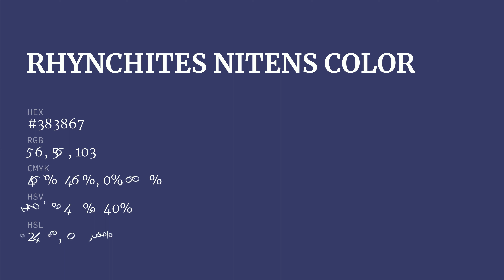Rhynchites Nitens color #383867 hex color - Violet color - Warm color 383867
What color is Rhynchites Nitens ? #383867 hex color - Violet color - Warm color 383867

Hex #383867 Color Code is also known as Rhynchites Nitens color.